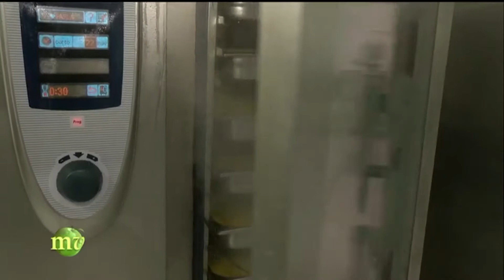Nilma Salsamat 160 | At a customer's site